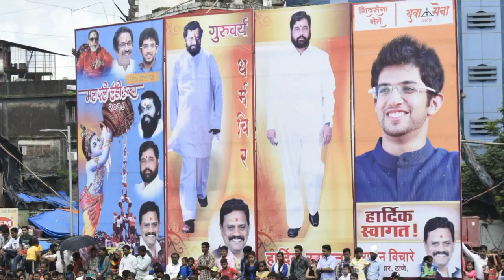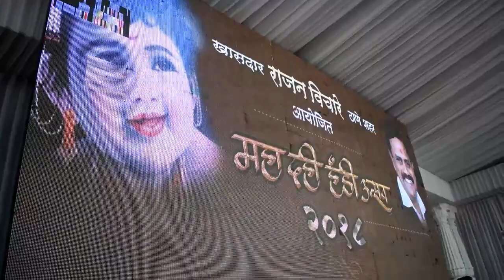Dpk .ठाणे मुंबई दहीहंडी 2018 boyz marathi new movie promotion dahihandi mashup song HD video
LIVE.ठाणे दहीहंडी 2018 boyz2 marathi new movie promotion dahihandi mashup song HD video